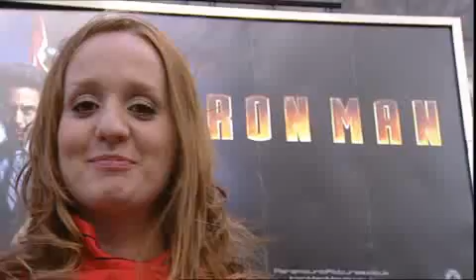Premiere Iron Man - Uned5